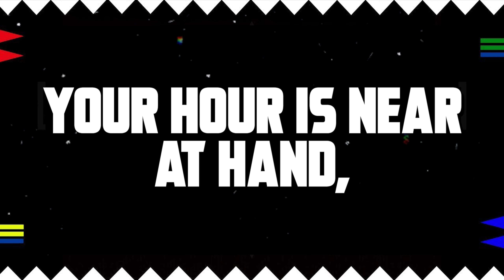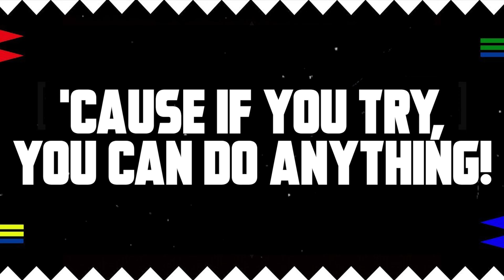You Can Do Anything - Sonic CD (Official Lyrics)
JP/EU